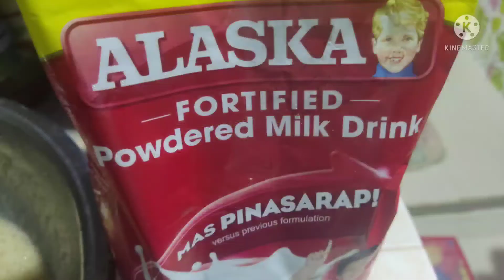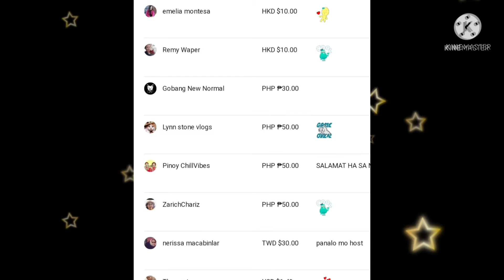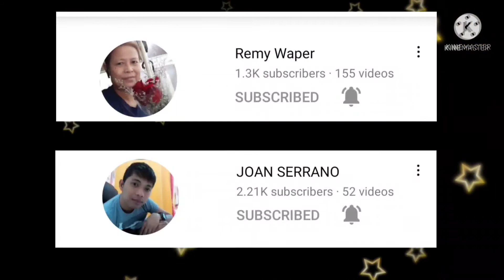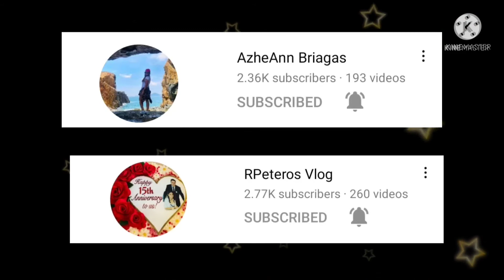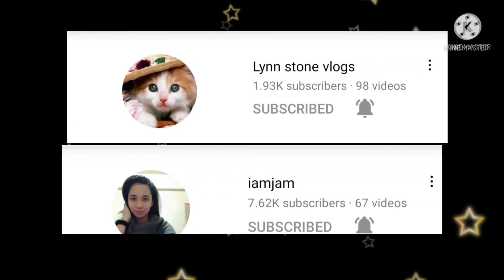Gawin NYU SA puto pwede nang pang negosyo banana puto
Banana puto pwede pang negosyo